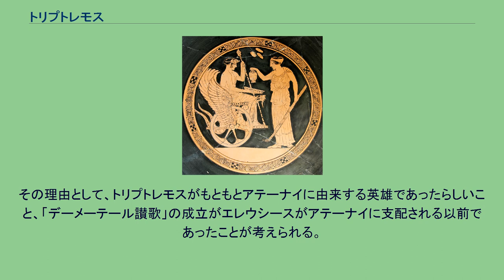トリプトレモス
デーメーテールとコレーの間にいるトリプトレモス。
アテネ国立考古学博物館所蔵。
トリプトレモス（古希: Τριπτόλεμος, Triptolemos）は、ギリシア神話の人物で、デーメーテールの使者として世界中に穀物の種をまいて回ったと伝えられるエレウシースの文化的英雄である。
その名前は「三倍の戦士」という意味。
ソポクレースは悲劇『トリプトレモス』を制作し、複数の断片が残されている。
トリプトレモスは一般的にはエレウシースの王ケレオスとメタネイラの子で、デーモポーンと兄弟とされるが、様々な系譜伝承がある。
以下にそれを列記する。
有翼の蛇の戦車に乗るトリプトレモス。
トリプトレモスはエレウシースの秘儀と深い関係があり、『ホメーロス風讃歌』第2歌「デーメーテール讃歌」によるとディオクレース、ポリュクセイノス、エウモルポス、ドリコス、ケレオスとともにエレウシースの王であり、さらにディオクレース、エウモルポス、ケレオスとともにデーメーテールによって祭儀についての教えと、秘儀の開示を受けたと伝えられている。
デーメーテールはハーデースにさらわれた娘のコレー（ペルセポネー）を探して世界を放浪した後、エレウシースにやって来て、ケレオス王の館に招かれ、王の子のデーモポーンの乳母になった。
デーメーテールはデーモポーンを不死にしようとし、夜毎デーモポーンを火にくべて人間の部分を焼いた。
するとデーモポーンは驚くべき速さで成長したが、メタネイラはそれを目撃して悲鳴を上げた。
そのためデーメーテールは思わず子を火中に落としてしまい、子は焼け死んでしまった。
怒ったデーメーテールは本来の姿を現したが、ケレオスの子トリプトレモスに恩寵を与えようと考え、トリプトレモスに有翼の蛇の戦車を作り与え、空を飛んで世界中を巡り、穀物をまいて人々に農耕を教えることを命じた。
ミュンヘン、州立古代美術博物館（en）所蔵。
そこでトリプトレモスは女神に教えられたとおりにまずイタリアやカルタゴに赴いて農耕を伝えた。
おかげでイタリアは白い小麦で有名になった。
アルカディアではアルカス王に小麦を与え、アルカスはパンの作り方を人々に教えた。
アカイア地方のパトライではエウメーロス王に農耕と都市の建設法を教えた。
王の子アンテイアスはトリプトレモスが眠っている間に戦車に有翼の蛇を戦車につないで自分も空から種をまこうとしたが、戦車から落ちて死んだ。
そこでトリプトレモスとエウメーロスはアンテイアスにちなんで都市アンテイアを建設した。
トラーキアではゲータイ人の王カルナボーンに農耕を伝えたが、カルナボーンに捕らえられ、逃げられないように有翼の蛇のうち1匹を殺されてしまった。
しかしデーメーテールがやって来て残った蛇を戦車につないで取り返し、カルナボーンをへびつかい座に変えた。
スキュティアでもトリプトレモスはリュンコス王に命を狙われたがデーメーテールはリュンコスを山猫に変えて救った。
ヒュギーヌスの伝承によるとトリプトレモスはエレウシーノスとコートーネイアの子であり、デーメーテールはデーモポーンではなくトリプトレモスを不死にしようとした。
しかしトリプトレモスを火にくべる様子を父エレウシーノスに発見されると怒ってエレウシーノスを殺し、トリプトレモスに世界中を巡って農耕の知識を広めさせた。
トリプトレモスがエレウシースに帰ってくるとケレオスがトリプトレモスの代わりにエレウシースを支配しており、トリプトレモスを殺そうとしたが、デーメーテールはケレオスに命じて王位をトリプトレモスに譲らせた。
王となったトリプトレモスは父にちなんで国名をエレウシースと改め、テスモポリア祭を創始した。
『ホメーロス風讃歌』の「デーメーテール讃歌」におけるトリプトレモスと後世の伝承との間には差が認められる。
「デーメーテール讃歌」ではトリプトレモスはデーメーテールから秘儀を授けられたと述べられてはいるが、単にエレウシースの王（バシレウス）の1人とされているに過ぎない。
また後世の伝承に見られるケレオス王との親子関係や、諸国をめぐって農業を伝えたとする伝承は見受けられない。
その理由として、トリプトレモスがもともとアテーナイに由来する英雄であったらしいこと、「デーメーテール讃歌」の成立がエレウシースがアテーナイに支配される以前であったことが考えられる。
しかし紀元前6世紀以降、アテーナイとエレウシースの秘儀との関係が密接になると、トリプトレモ...